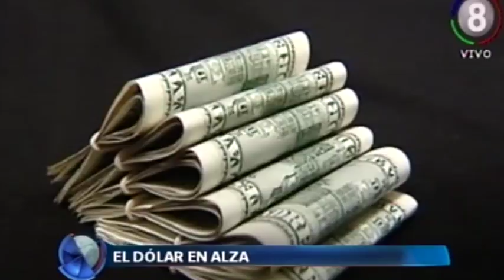La suba del dólar y sus consecuencias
El Dr. Eduardo Robinson explica los vaivenes del dólar.
El impacto que tendrá en la economía doméstica
Muchos se pensaron al margen de los impactos de la suba del dólar. Señalaban que no tenían posibilidad de compra de la divisa extranjera o que sus ahorros se hacían en pesos, pero lo cierto es que la realidad marca que el aumento del dólar afectará nuestra economía. La inflación y el crédito sentirán las consecuencias. Se espera una semana más estable.